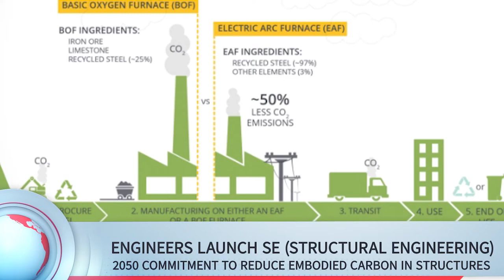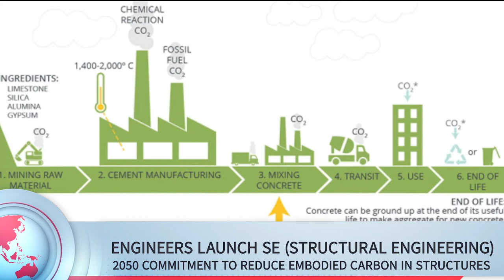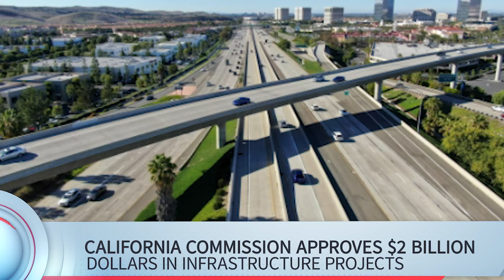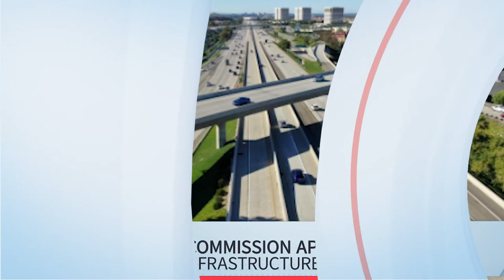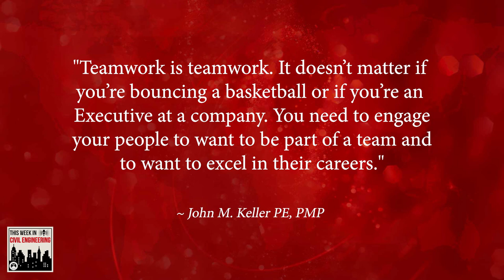Civil Engineering News | Artificial Intelligence Detects Flooded Spots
Your Civil Engineering News Update containing some of the latest civil engineering news, including covering how the researchers at Old Dominion University are working to develop a system that can — on its own, through artificial intelligence — detect spots that have flooded and send alerts to drivers notifying them of problems on their route. We also talk about how Olmsted County, Cenergy, and People's Energy Cooperative has partnered to turn a contaminated site into new energy, and much more interesting stories.